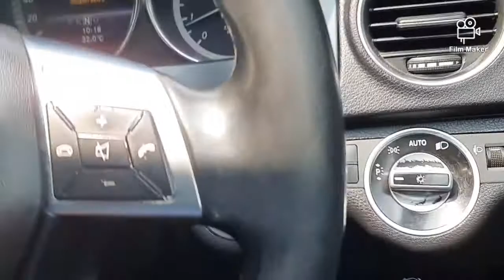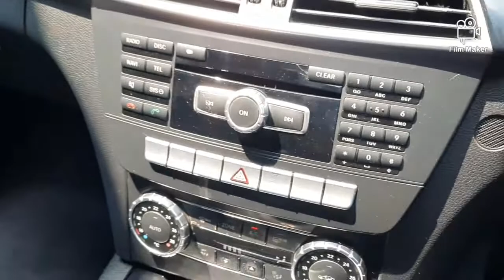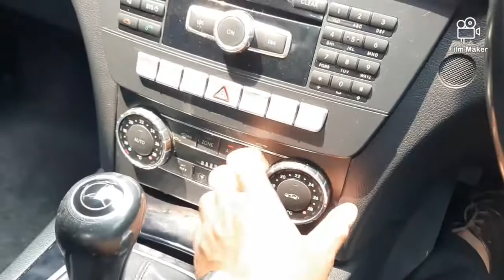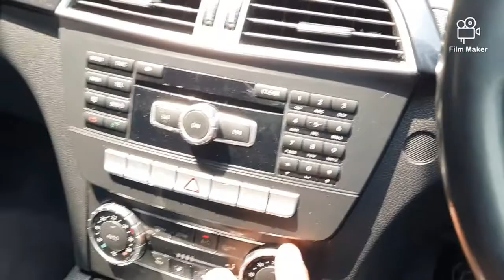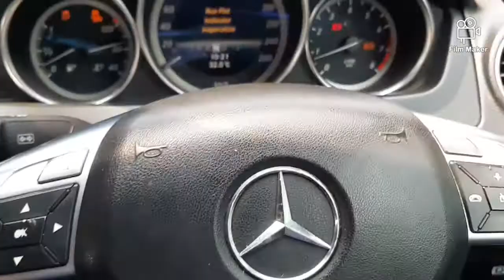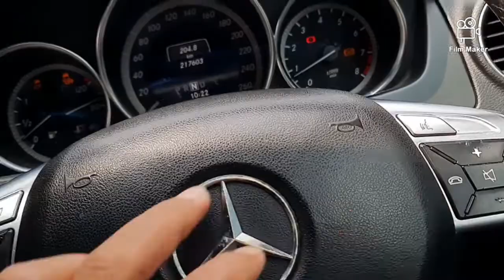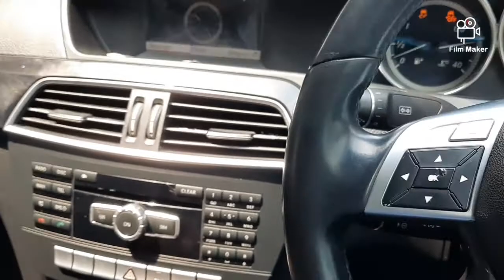Interior Mercy C200 th 2013 Ex SilverBird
Open Order